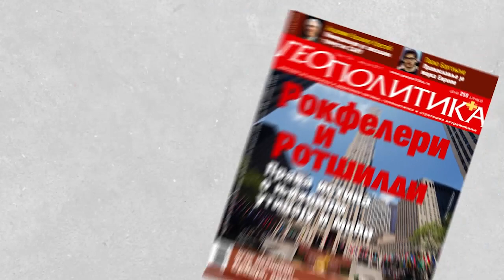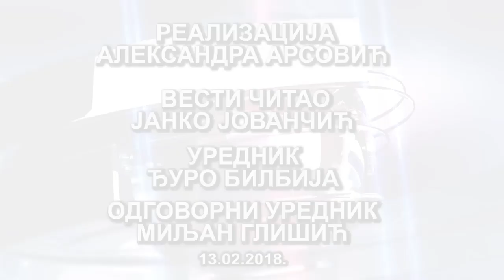НТВ Вести 13.02.2018.